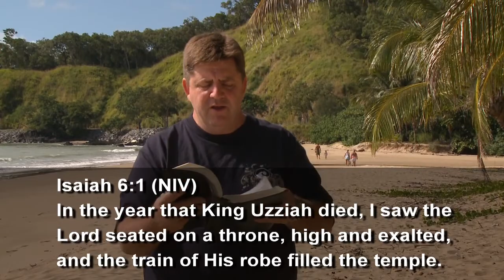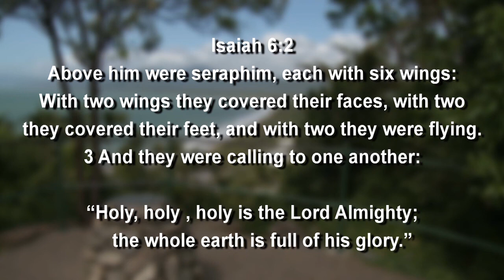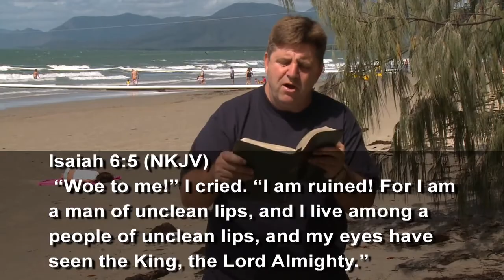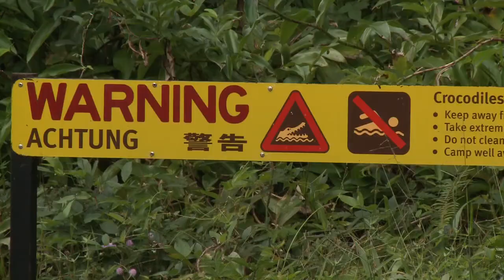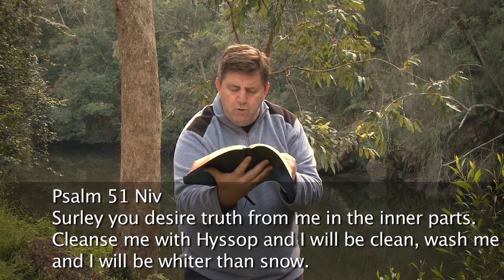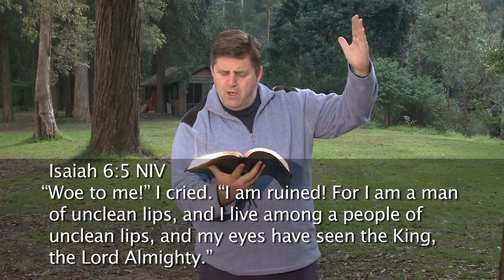Running to God 2 - rough cut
Running to God - just needs a few more supers - new ending is much better